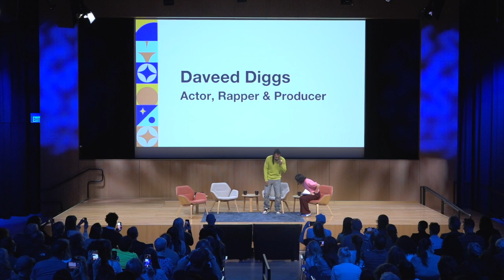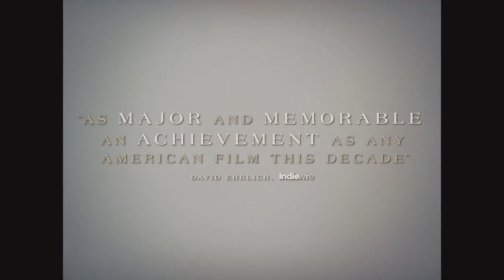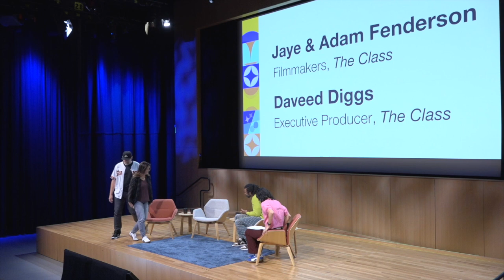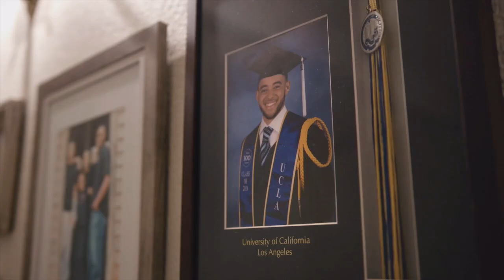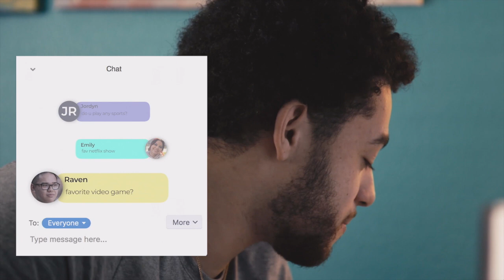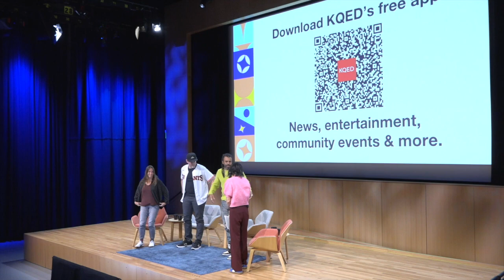Daveed Diggs at KQED Fest 2024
Actor, rapper, and producer Daveed Diggs joins Forum host Mina Kim for a conversation at KQED Fest 2024 about his career, upcoming acting projects, and the new docuseries about coming of age in the Bay Area during the COVID pandemic.